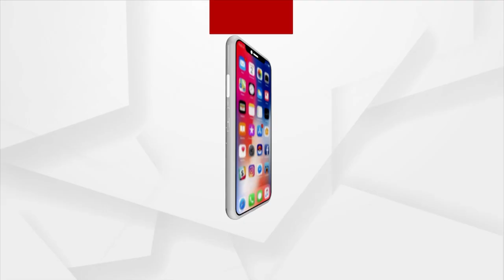Argus exclusive | 5 Odisha Fishermen ‘Kidnapped’ By Fish Mafia Of Andhra Pradesh Are Safe